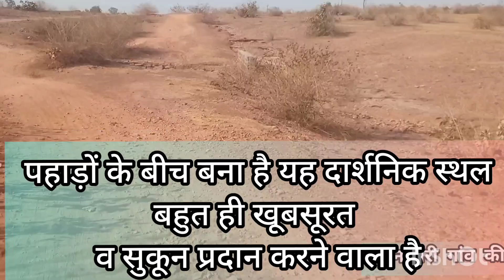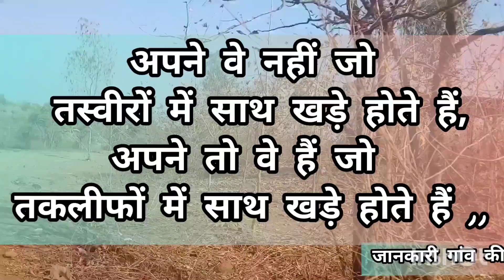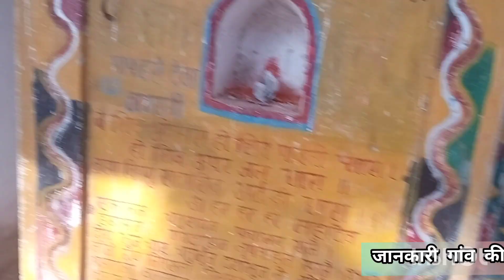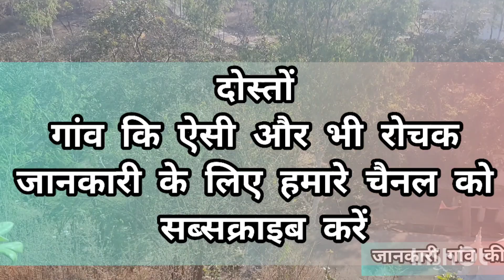बंदरछुआ के खुंकार बन्दर । बन्दरछुआ । बदरछुआ का मन्दिर । bandarchua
Dear friends
 इस वीडियो में हम आपको बहोरीबंद के पास स्थित बदरछुआ के बारे में जानकारी दी है  जोकि जिला कटनी मध्य प्रदेश में पड़ता है । यह बहुत पहाड़ों के बीच में होने के करण बहुत ही सुकुन प्रदान करने वाला स्थान है ।।

कुम्हारी वॉटरफॉल का video  लिंक

salaiya station
 raja salaiya
mp villages
India village
गांव
gram Panchayat ki jankari
gaon ki Yojana
gaon ke mela
village culture
village tourist place
raja saliya ka purana mehal
raja saliya ka purana kila
gaon ki holi dikhao
gaon ke blog video
desi blog
katni ke tourist place
gaon ki comedy
Rajasthan ke gaon
Rajesthan
mp ke gaon
jankari gaon ki
gaon ki janakri
apna gaon
chhattisgarh tourism
mp toure
new vlog
quila of mp